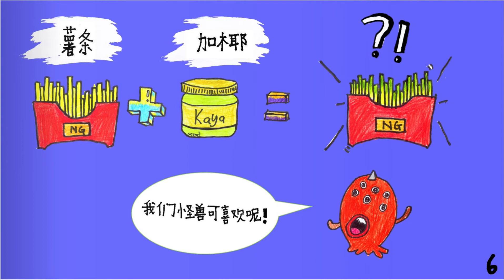《怪食秀》陈若晴/图文【九岁学生的自创绘本】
仁小图书馆第一本由仁小学生自创的绘本——《怪食秀》！《怪食秀》由仁小三年级的陈若晴同学构思、绘图创作，并且亲自配音成有声电子书。虽然才九岁，若晴的创作却非常精彩，完整度之高，令人赞叹。她还不忘细节，在画中偷偷藏了彩蛋和梗：
1) NG 代表这些食物都是 NG、需要喊卡的，也是 No Good 的缩写。
2) 每一页图画，也有若晴同学隐藏的小细节，有些是食物的生产地，有些是形容词，大家别错过啦。

图文：陈若晴
配音：陈若晴
电子书制作：颜晓莹师
出版年份：2021年10月